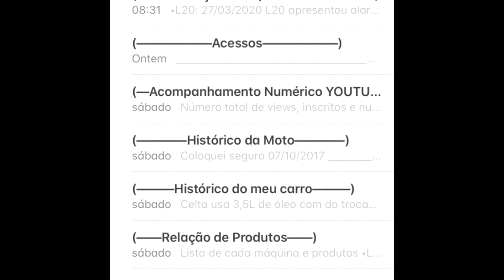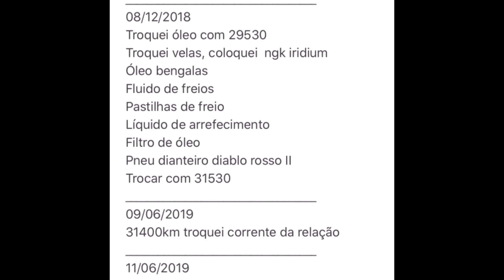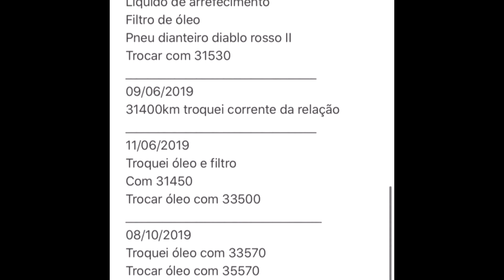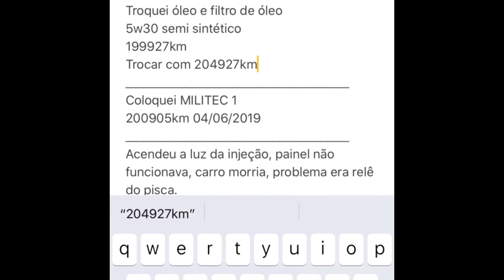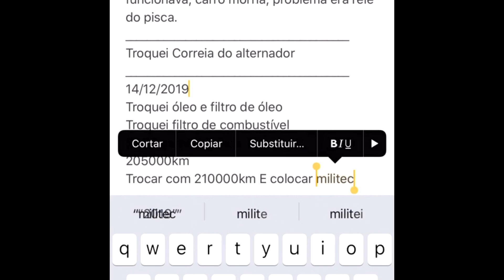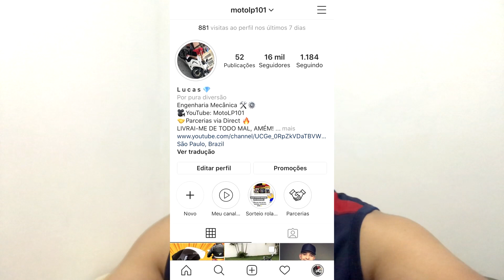HISTÓRICO DE MANUTENÇÕES NA PALMA DA MÃO | MOTOLP101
CRÍTICAS E ELOGIOS SERÃO MUITO BEM VINDOS!

PARCERIAS: DIRECT INSTA @MOTOLP101